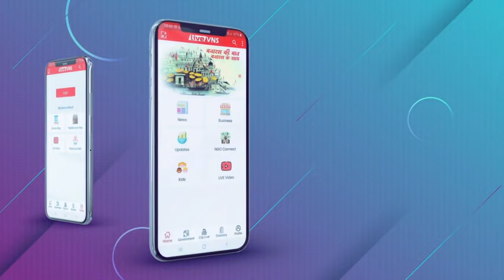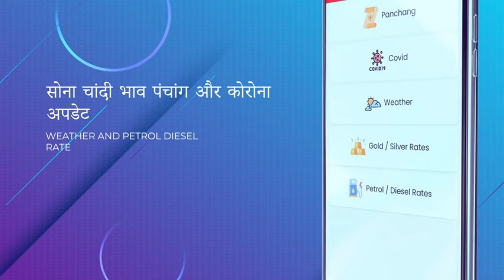CM योगी पहुंचे वाराणसी, कोवि‍ड की तीसरी लहर के मद्देनजर चल रही तैयारि‍यों की करेंगे समीक्षा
Varanasi Education :
Banaras Hindu University :